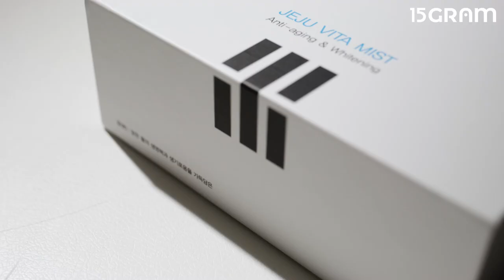[15그램] 오지랩 제주 비타 미스트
뜨거워진 피부, 안개처럼 미세한 분사로 빠르게 진정 시켜주세요.

청정 제주 해수와 제주 유자 추출물을 함유해
민감해진 피부를 즉각적으로 도와주고
촉촉한 수분보호막을 형성해 투명 마스크 효과까지 경험할 수 있어요.

ㆍ클라이언트 : 오지랩
ㆍ광고상품명 : 클로즈업뷰티

오지랩 제주 비타 미스트